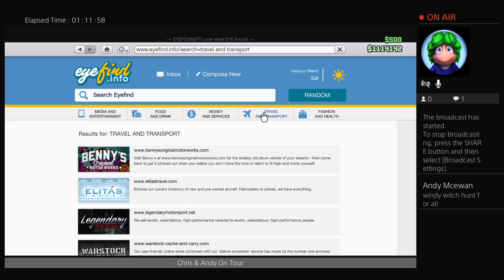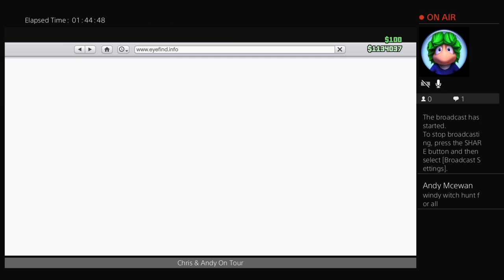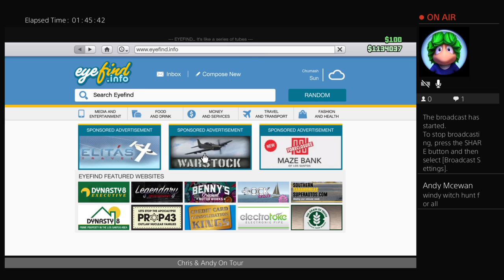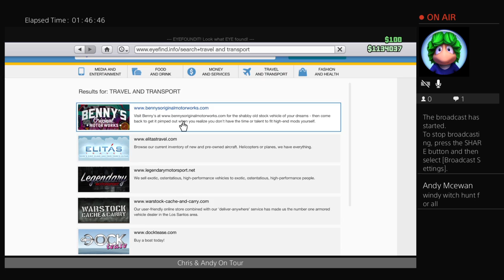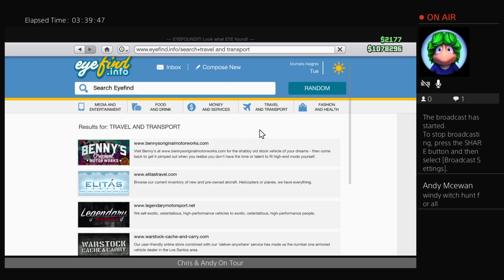Chris & Andy On Tour